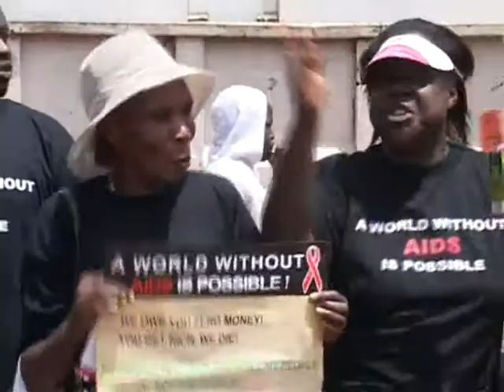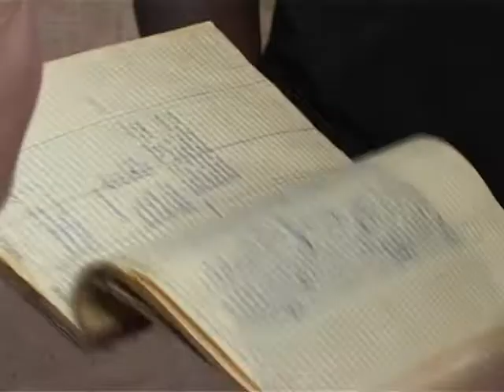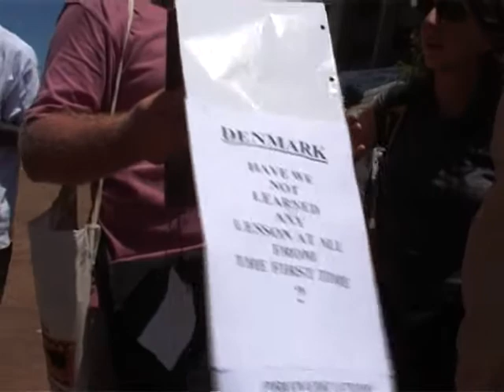I Guds Navn - Kenya - (dansk version)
I Guds Navn
En kunstevent til minde om fundamentalismens ofre

Skulpturen forestiller en gravid teenager korsfæstet på et højt kors. Den er tænkt som et skulpturelt opråb, som en kunstners kommentar til det korstog mod prævention og seksualoplysning som er blevet sat i gang af kristne fundamentalister med præsident Bush og Paven i spidsen.

Skulpturen skal opstilles rundt omkring i verden. Den blev præsenteret for verdensoffentligheden på World Social Forum 2007 i Nairobi i Kenya.

Den skal ikke ses som et indlæg i debatten om fri abort. Derimod slår den til lyd for retten til prævention og til redelig og fordomsfri seksualoplysning, et synspunkt som nok skulle kunne finde støtte i vide kredse, uanset holdningen til abort.